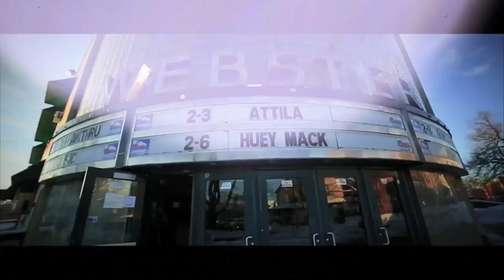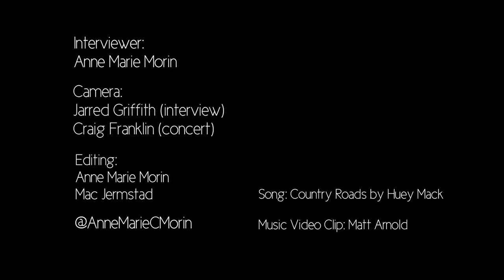AnneMarie Morin Interviews Huey Mack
Talking with Huey Mack about his recent tour, getting kicked out of his own show, artists that influence him, and more!!

Interviewer: AnneMarie Morin.
Interview shot by: Jarred Griffith
Crowd footage: Craig Franklin
Editing: Mac Jermstad / AnneMarie Morin